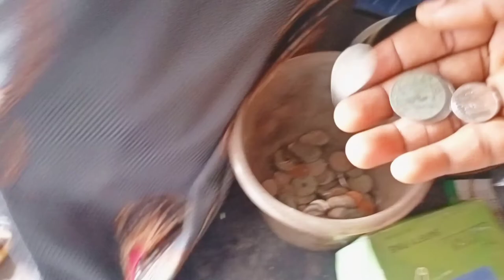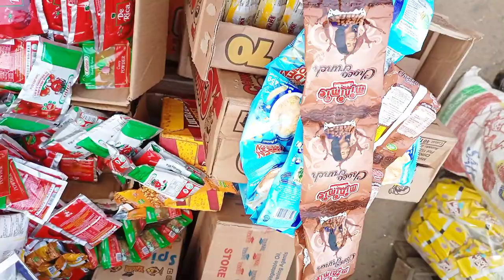Where To Get Affordable Foodstuff In Delta | The Biggest Village Foodstuff Market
In this Vlog, I share with you my experience at one of the biggest village market here in Delta State of Nigeria. How much things cost was also shown in this market vlog. Please come along with me on this fun and interesting vlog to a village known as Okwagbe. Thanks and God bless you.
Market vlog in nigeria
Okwagbe Market
Delta state
Nigeria village vlog
travel vlog
nigeria vlog
nigeria travel vlog
channels tv
nigerian village
Nigeria foodstuff market
village life
Foodstuff market
Village market in Nigeria
Village market vlog